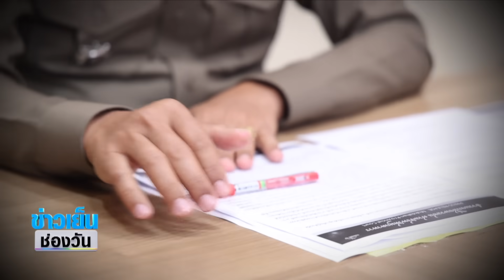เปิดความลับ 3 ปี เบื้องลึกไขคดี “น้องชมพู่” | ตีข่าวเล่าความ | สำนักข่าววันนิวส์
คดีการเสียชีวิตของน้องชมพู่ แม้ศาลจะพิพากษาแล้ว ว่าลุงพลประมาททำน้องชมพู่ตาย แต่สิ่งที่ต้องจับตาหลังจากนี้ คือลุงพล จะมีหลักฐานอะไรมา "หักล้าง" สำนวนของตำรวจ เพื่อสู้คดีต่อในชั้นอุทธรณ์

วันนี้ เปิดใจ “พล.ต.ต.นพศิลป์” หนึ่งในชุดสืบสวนคดีน้องชมพู่ ที่ลงพื้นที่เก็บหลักฐานนานกว่า 3 ปี มั่นใจว่าหลักฐานในสำนวน รัดกุมที่สุดแล้ว ไม่กังวลจะลุงพลจะสู้ ติดตามใน